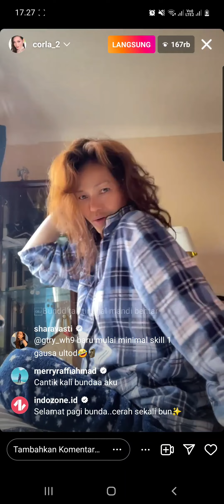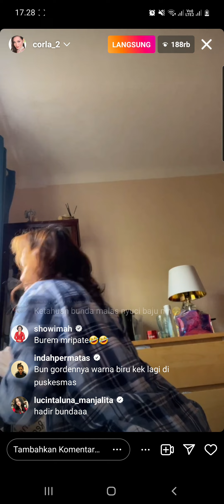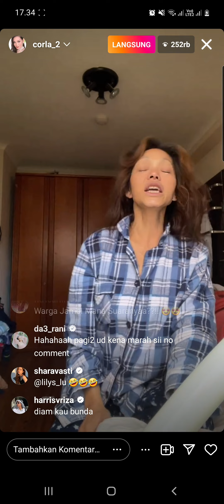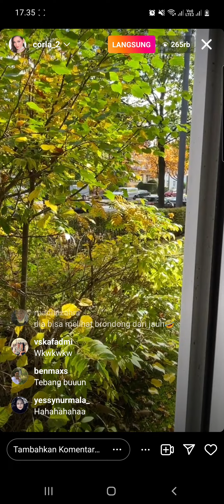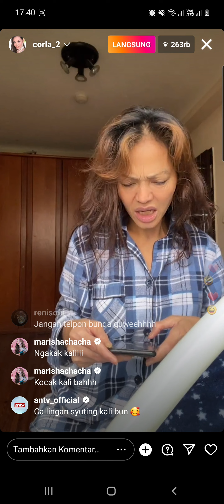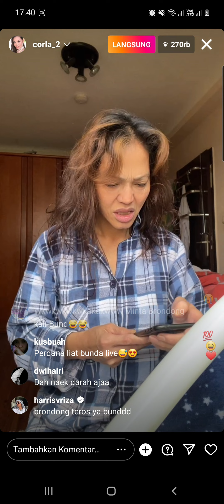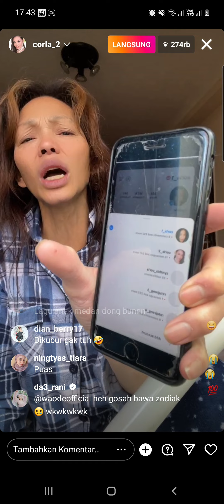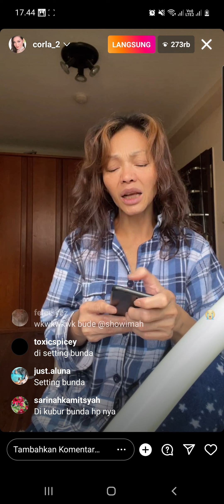KETIKA BUNDA CORLA MARAH MARAH SAAT LIVE ADA YANG TELPON